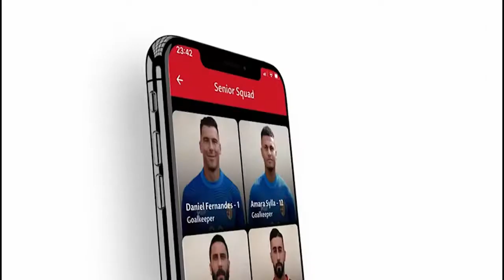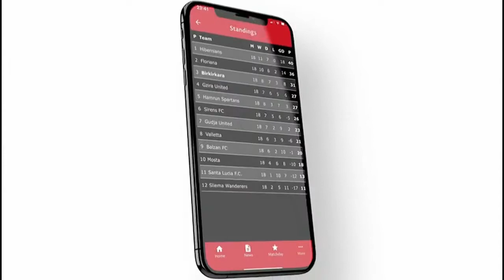Birkirkara FC Media Officer, Clayton Schembri, was interviewed by Chris Falzon on TVM this morning.